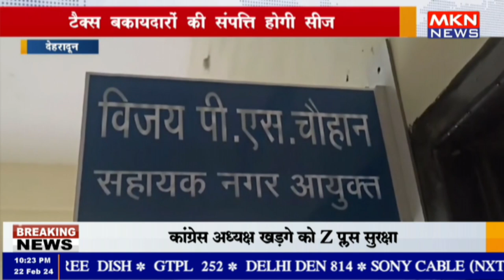देहरादून - टैक्स बकायदारों की संपत्ति होगी सीज